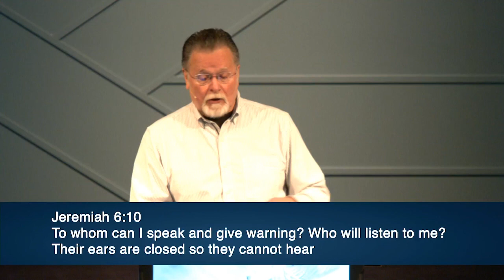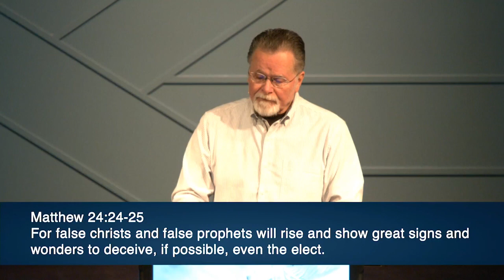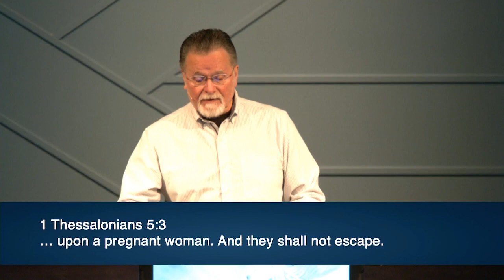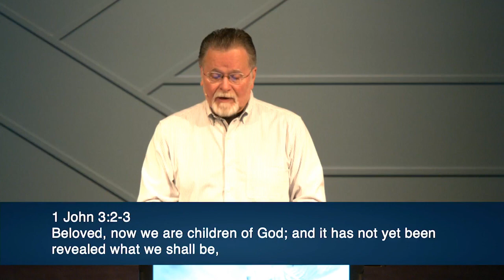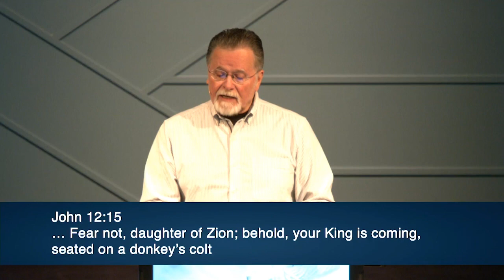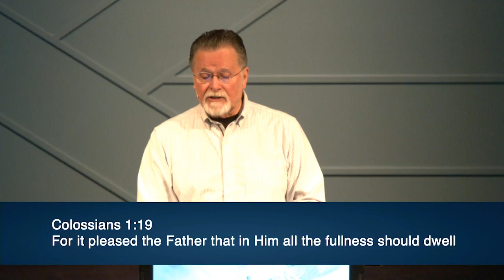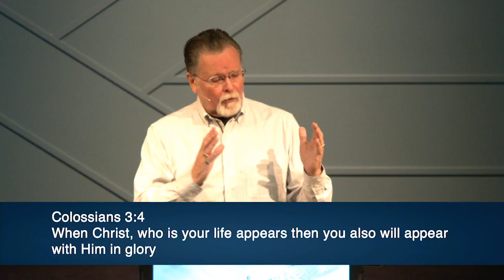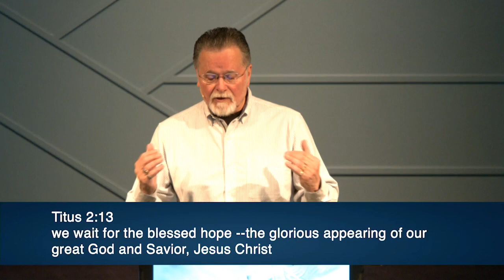Revelation 19:11-21 | The Return Of Jesus | 5.2.2021